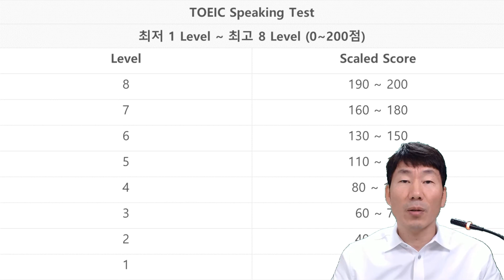토익스피킹 레벨 최고등급 받은 후기입니다.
토익스피킹 레벨 최고등급 받은 후기입니다. 토익스피킹도 고사장 선택이 중요합니다. 🤷‍♂️토익혼공TV 다른 영상 안내